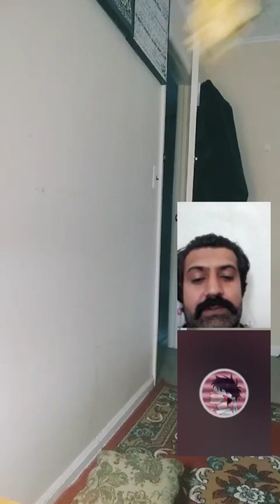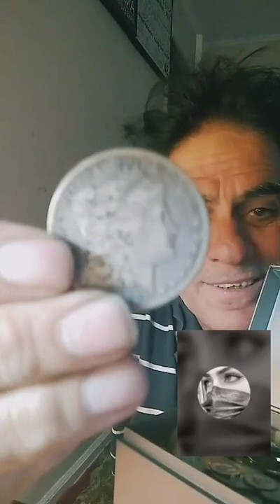MY SHOW M Waheed Jadoon